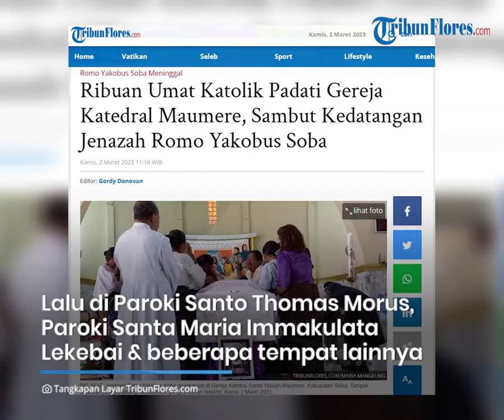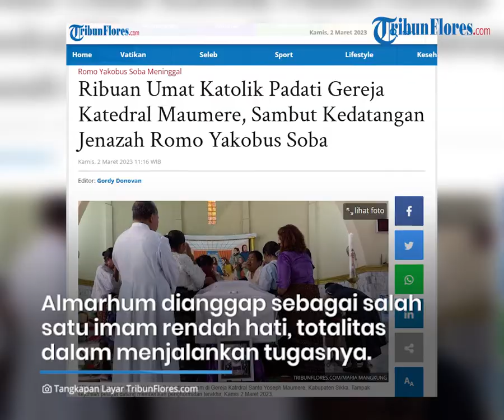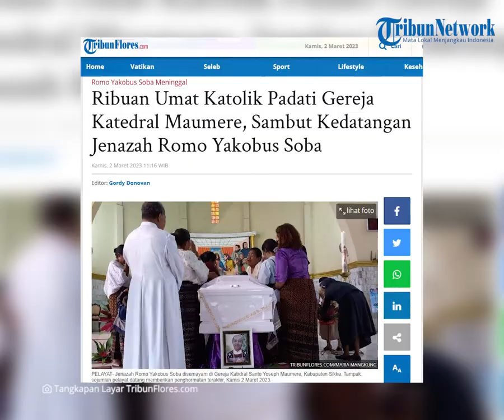Ribuan Umat Katolik Padati Gereja Katedral Maumere, Sambut Kedatangan Jenazah Romo Yakobus Soba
TRIBUNFLORES.COM, MAUMERE- Ribuan umat Katolik di Wilayah Keuskupan Maumere, padati Gereja Katolik Katedral Santo Yoseph Maumere, sambut kedatangan jenazah Romo Yakobus Soba, Kamis 2 Maret 2023.

Mereka datang dari masing-masing Paroki yang ada di Wilayah Keuskupan Maumere, dimana tempat almarhum pernah mengabdikan diri sebagai imam.

Diketahui Romo Yakobus Soba, Pr pernah bertugas di Katedral Santo Yoseph Maumere, Paroki Santo Mikhael Nita, lalu di Paroki Santo Thomas Morus, Paroki Santa Maria Immakulata Lekebai dan beberapa tempat lainnya.

Sosok yang sangat berjasa bagi umat di Wilayah Keuskupan Maumere ini, menghembuskan nyawa pada Senin, 27 Februari 2023 malam. Beliau wafat diusia 64 tahun 7 bulan setelah berjuang melawan penyakit diabetes yang menyerangnya beberapa tahun terakhir.

Artikel ini telah tayang di Tribunflores.com dengan judul Ribuan Umat Katolik Padati Gereja Katedral Maumere, Sambut Kedatangan Jenazah Romo Yakobus Soba,

Penulis : Maria Mangkung
Editor : Gordy Donofan
VP : Tian Kedoh